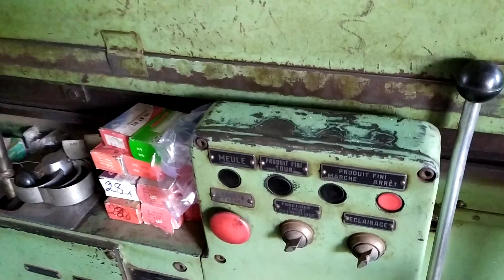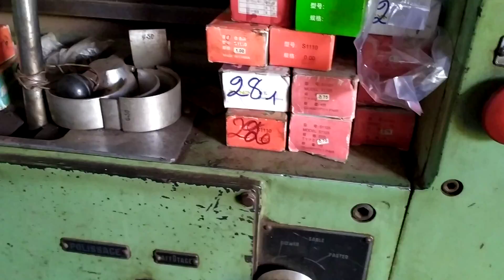Thanh lý giàn máy mài cốt trục khuỷu động cơ với giá cực rẻ liên hệ 0975753679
Bán máy mài cốt trục khuỷu giá rẻ.
ĐC : Chợ gia hiệp, di linh, lâm đồng